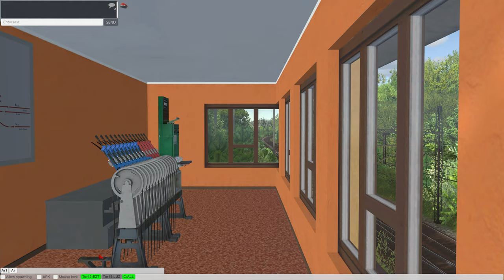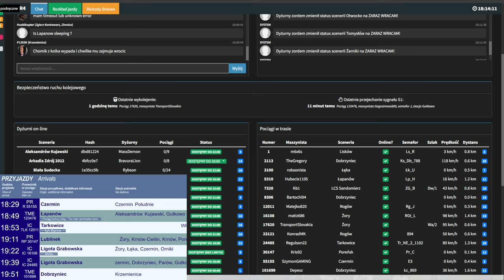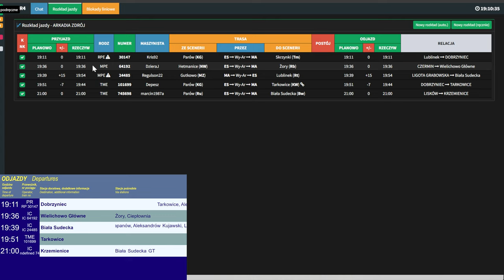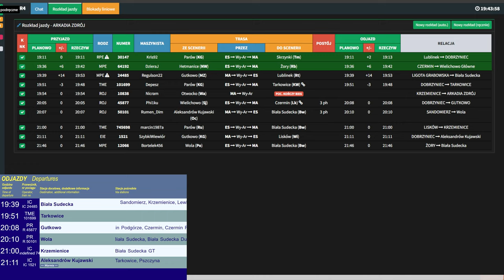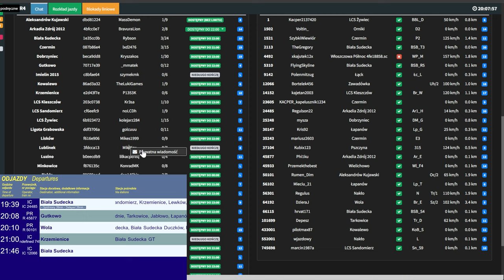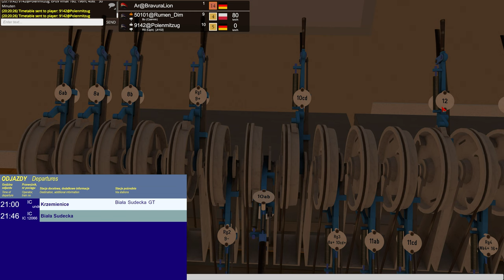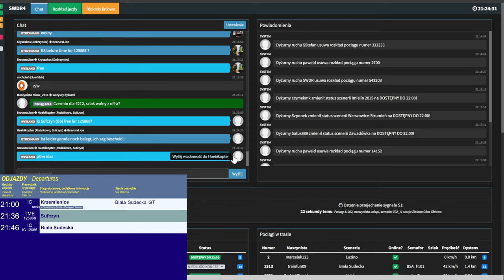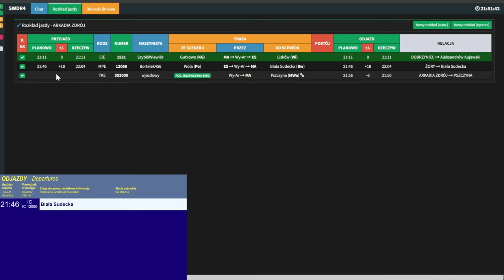Train Driver 2 - Arkadia Zdrój 2012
Arkadia ist eine fiktive Bergkulisse, die von den malerischen Strecken in Schottland und Nordengland inspiriert ist.